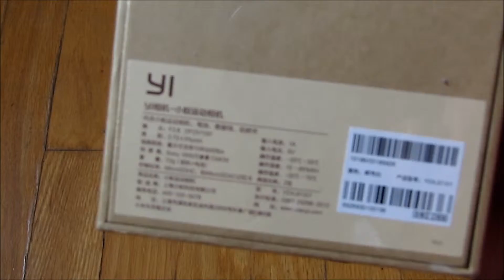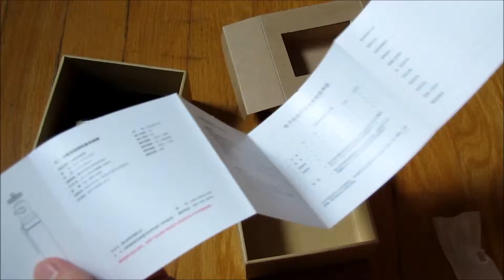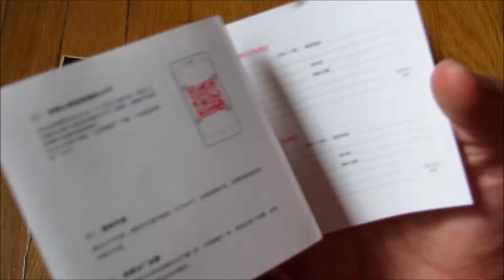Xiaomi Yi Action Sports Camera Unboxing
Here is the unboxing video of the very popular Xiaomi Yi Action Sports Camera.

Song: The Place Inside -
Artist: Silent Partner